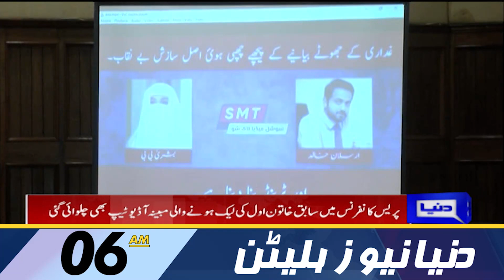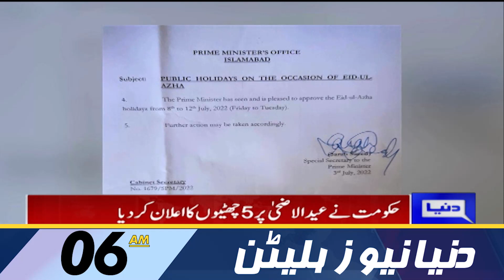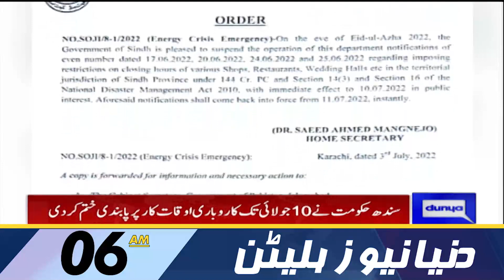Dunya News 6AM Bulletin | 04 July 2022 | Maryam Nawaz | PMLN Jalsa | Imran Khan | PM Shehbaz Sharif